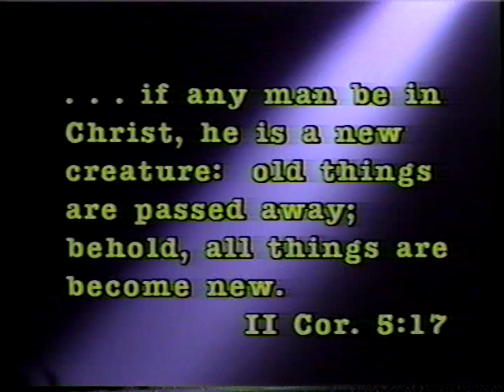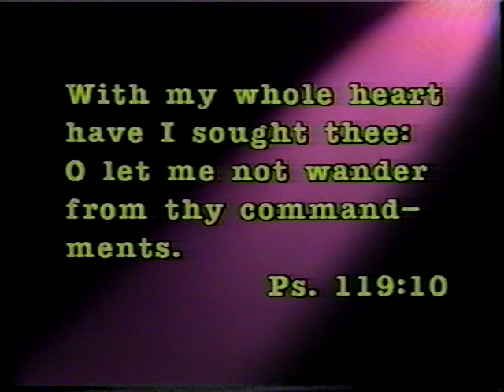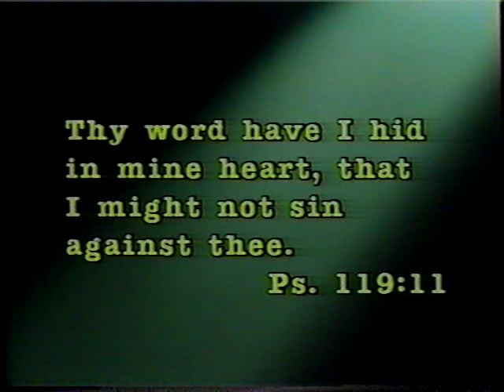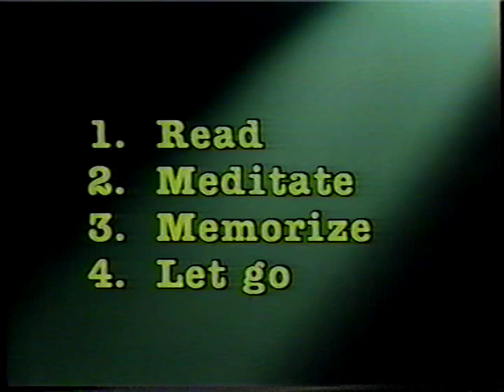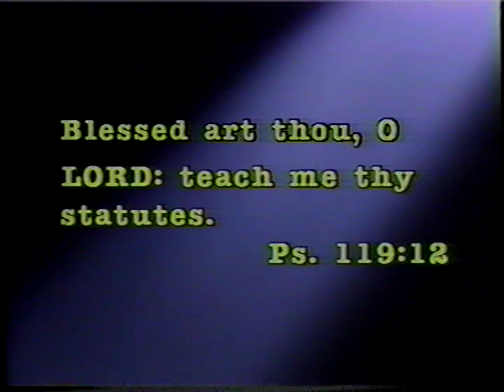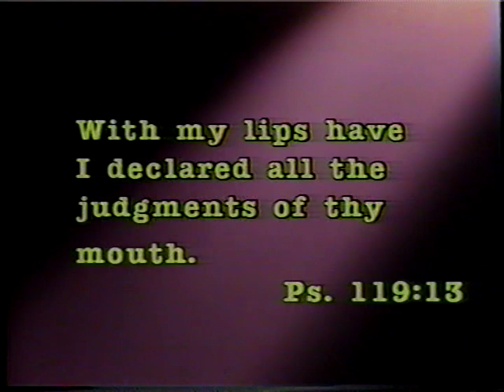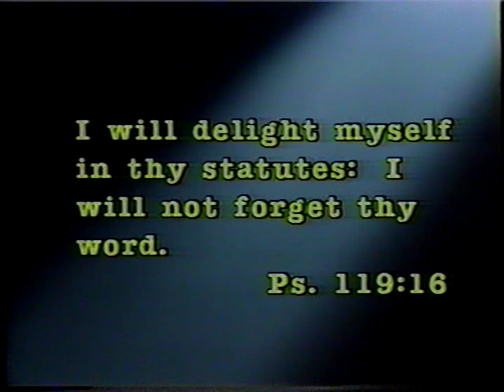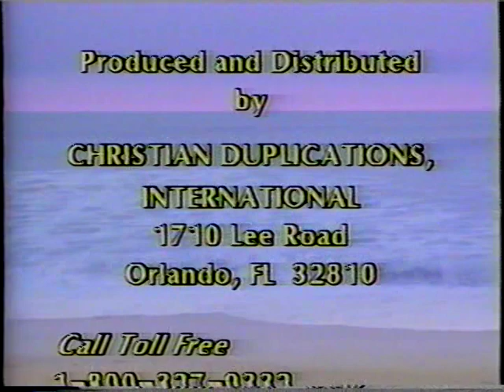Robert A Cook - Secrets of Success Tape 1 of 4